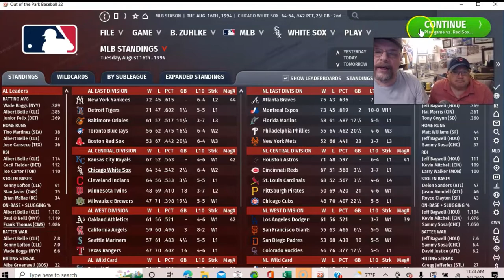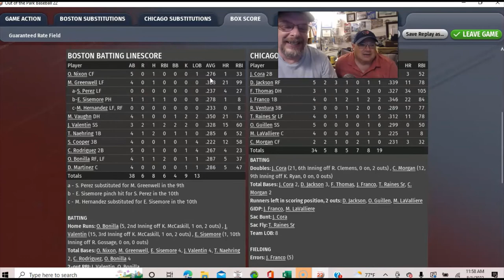OOTP22: 1994 Red Sox at 1994 White Sox (ft. Kris Dufour) | Ep 7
We move on in the schedule to the Red Sox series...the Boston Red Sox come to Chicago to take on our Chicago White Sox. The match-up is Roger "The Rocket" Clemens for the Boston Red Sox vs. Kirk McCaskill of the Chicago White Sox. The White Sox come in hot, having worked their way up to 2nd place in the AL Central, and only 2.5 games behind first place Kansas City.